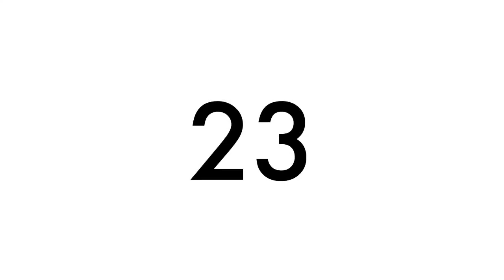lKOo[QUYÊN 23th WiTH HER FAMiLY](Official)